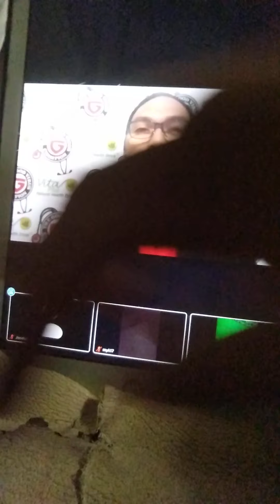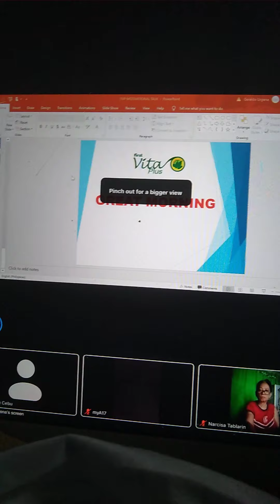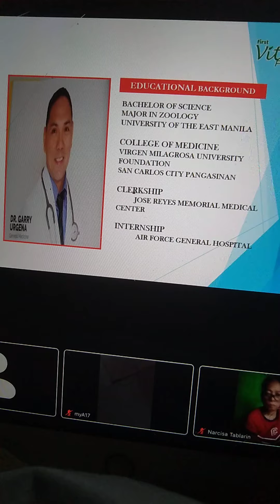Doctor nag negosyo sa Fvp